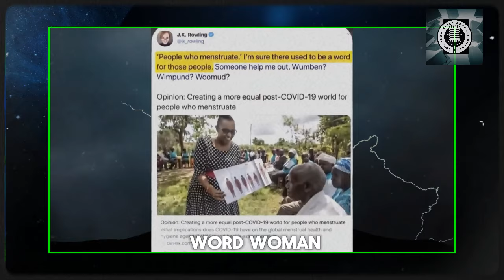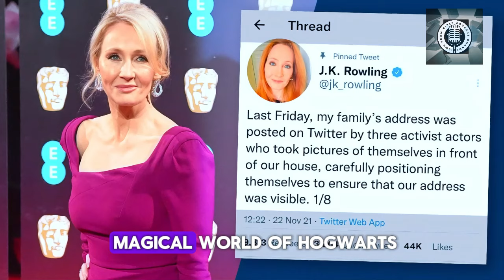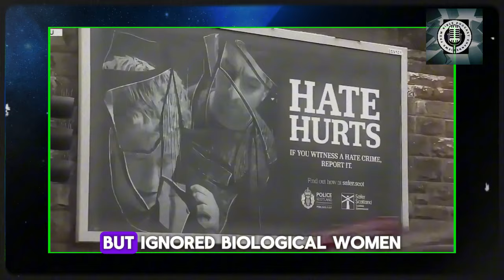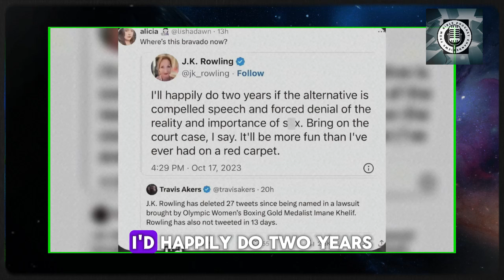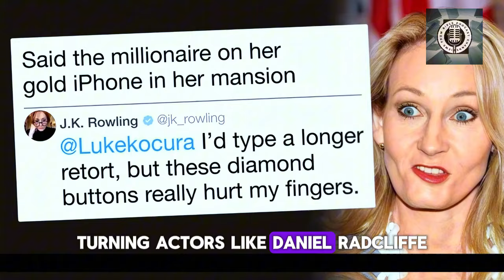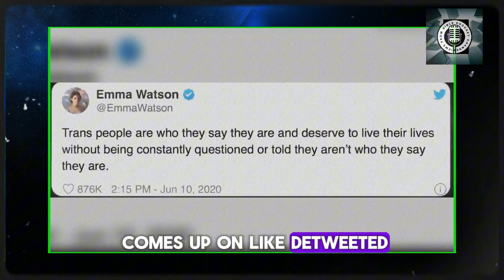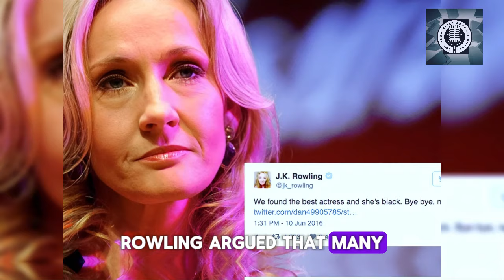J.K. Rowling TAKES DOWN Woke Hollywood, Sparking Major Backlash!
J.K. Rowling and Ricky Gervais, what’s the common thread? Both have shown that standing up to woke culture doesn’t just make waves; it can be a winning move. Rowling’s book sales exploded, skyrocketing from 7 million to an incredible $1.9 billion last year alone. Not only has she crafted one of the world’s most beloved fantasy series, but she’s also held her ground against woke Hollywood, emerging stronger than ever. And let’s face it, the fallout? Monumental.